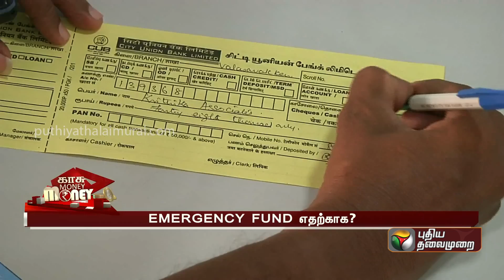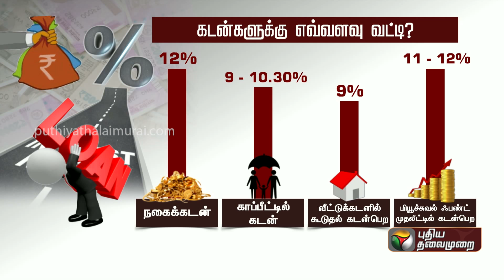கடன் வாங்குவோர் கவனத்திற்கு.. எந்தக் கடனை தேர்ந்தெடுக்க வேண்டும்? எவற்றைத் தவிர்க்க வேண்டும்? | PTT